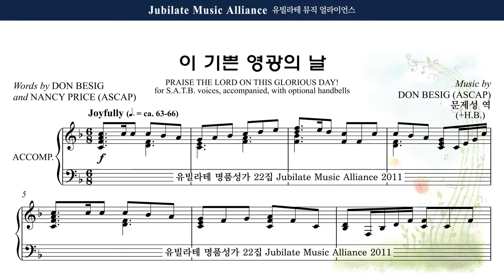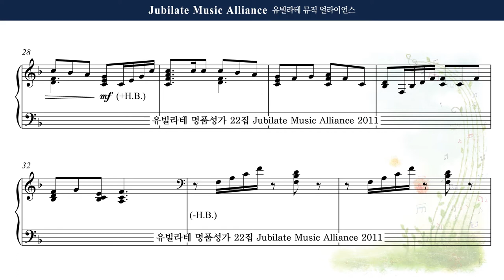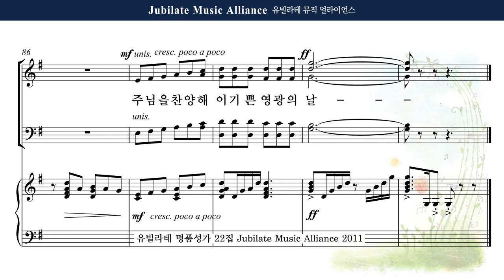[유빌라테 22집] 18. Don Besig - 이 기쁜 영광의 날 (Praise the Lord on this Gloridous Day!) Tenor